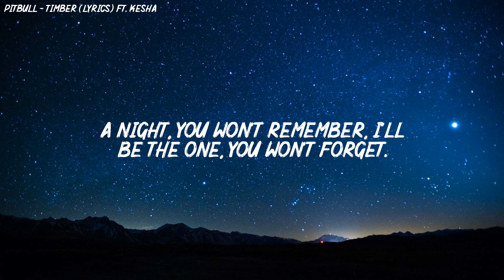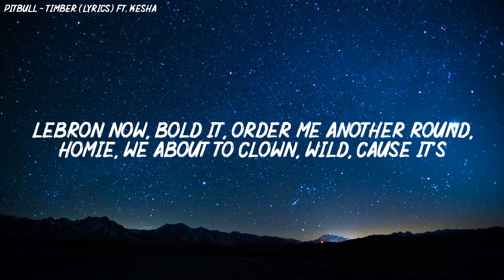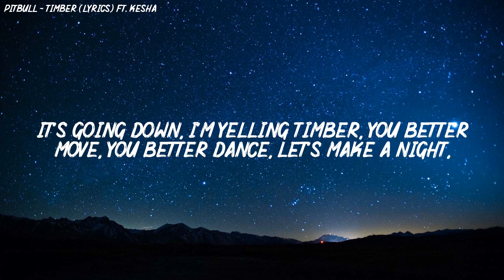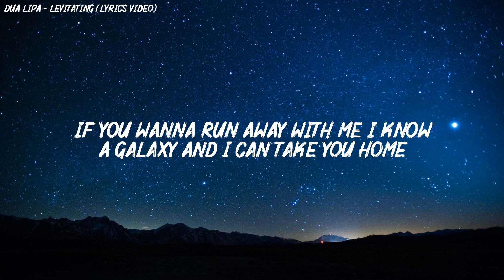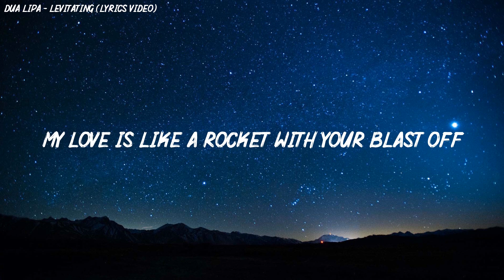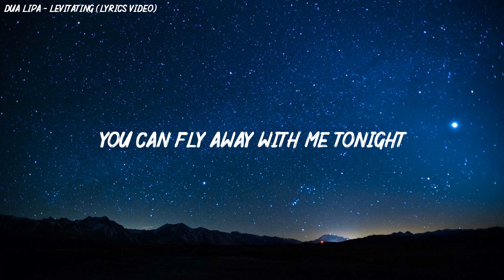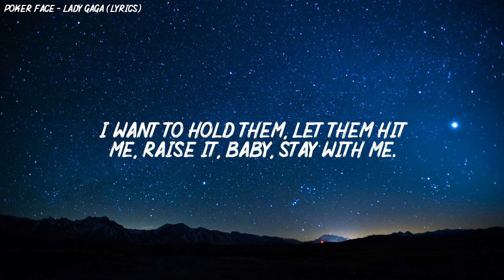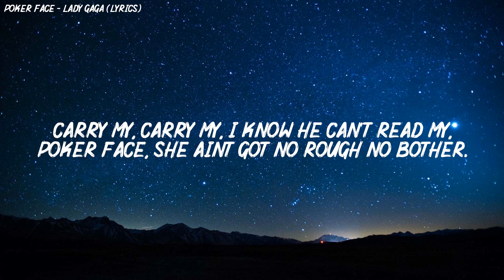Pitbull - Timber (Lyrics) Ft. Kesha + Dua Lipa - Levitating (Lyrics) + Lady Gaga - Poker Face